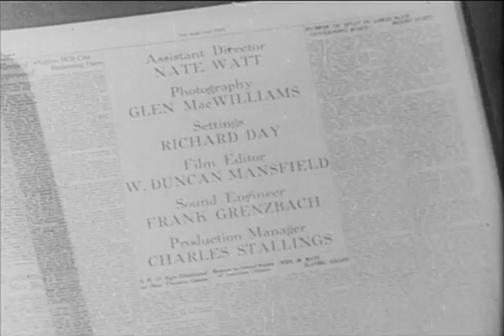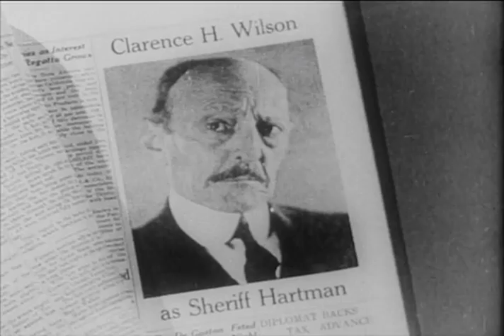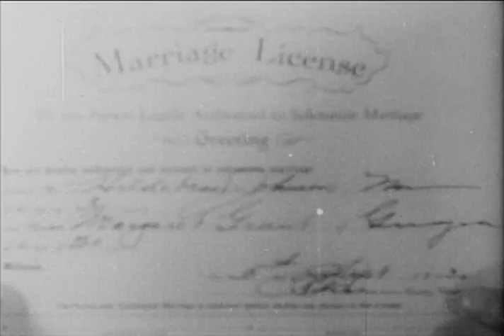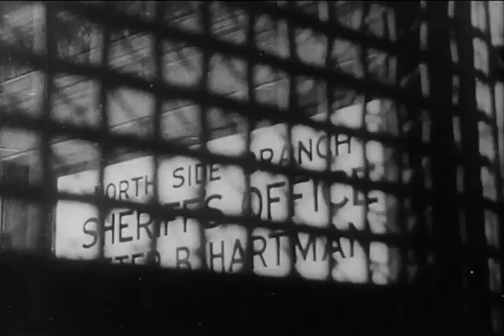The Front Page (1931) | Full Movie | Adolphe Menjou, Pat O'Brien, Edward Everett Horton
Watch The Front Page (1931) Full Movie on The Film Detective. Adolphe Menjou and Pat O'Brien star in the screen version of the Broadway hit about big city news reporting. Edward Everett Horton, Mary Brian, and Slim Summerville are also featured in this classic from director Lewis Milestone (All Quiet on the Wester Front) and producer Howard Hughes. The Front Page not only paved the way for all newsroom comedies to come, but it's probably the funniest film ever made about a hanging!

Starring: Mary Brian, Adolphe Menjou, Pat O'Brien

Cast:
Adolphe Menjou as Walter Burns
Pat O'Brien as Hildebrand "Hildy" Johnson
Mary Brian as Peggy Grant
Edward Everett Horton as Roy V. Bensinger
Walter Catlett as Jimmy Murphy
George E. Stone as Earl Williams
Mae Clarke as Molly Malloy
Slim Summerville as Irving Pincus
Matt Moore as Ernie Kruger
Frank McHugh as "Mac" McCue
Clarence Wilson as Sheriff Peter B. "Pinky" Hartman
Fred Howard as Schwartz
Phil Tead as Wilson
Eugene Strong as Endicott
Spencer Charters as Woodenshoes
Maurice Black as Diamond Louie
Effie Ellsler as Mrs Grant
Dorothea Wolbert as Jenny
James Gordon as Fred, the Mayor
Richard Alexander as Jacobi (uncredited)